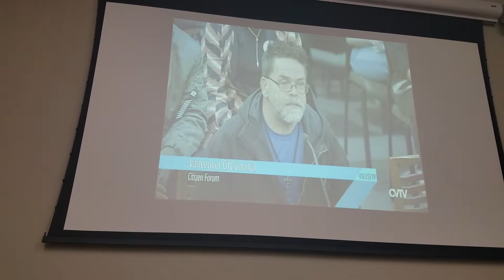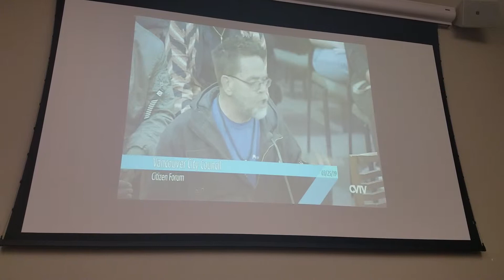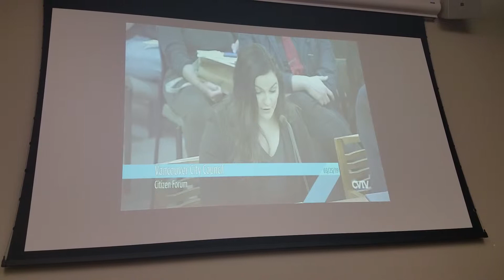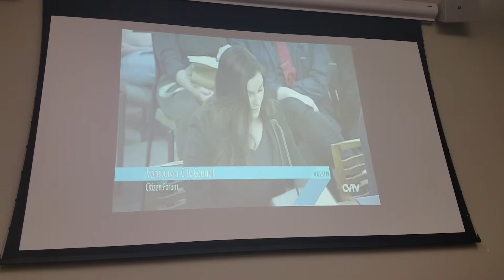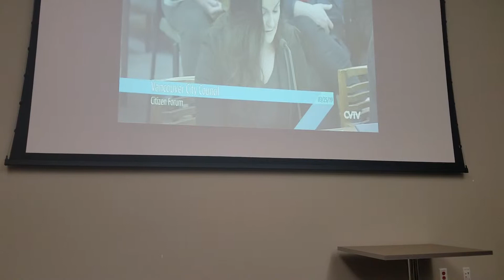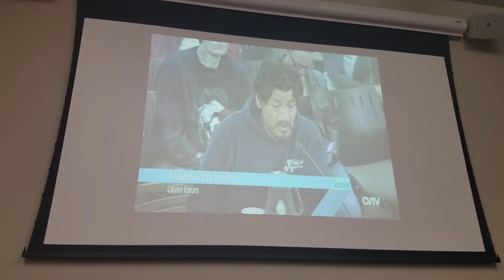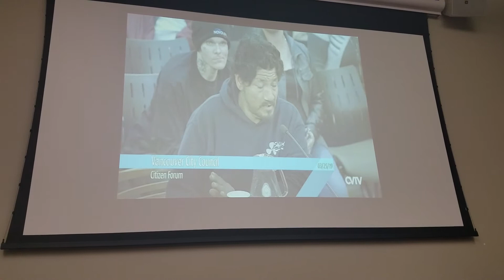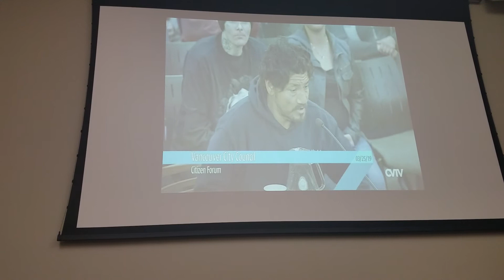people testifying at Vancover cityhall